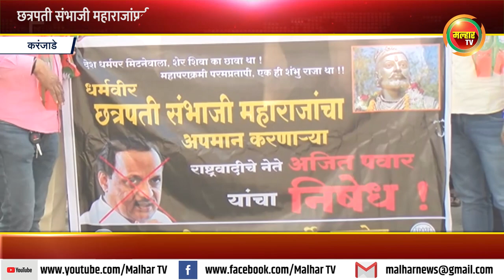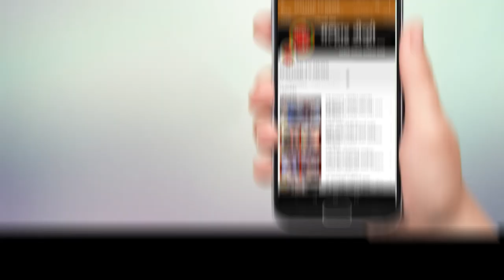अजित पवार यांच्या विरोधात करंजाडेमध्ये जोरदार घोषणाबाजी करत करण्यात आला निषेध !!!